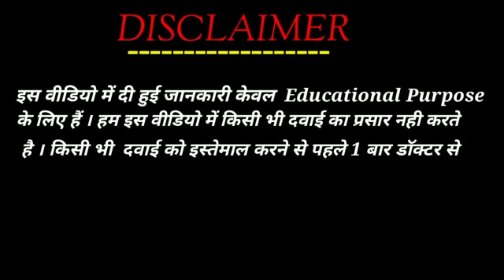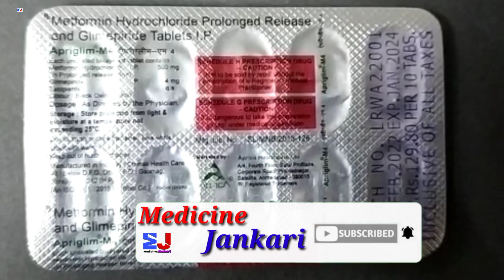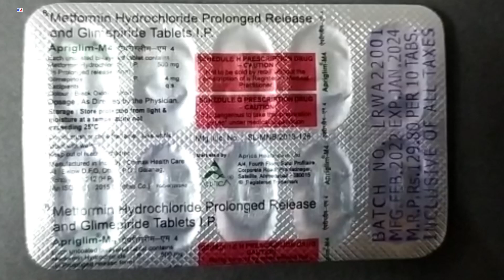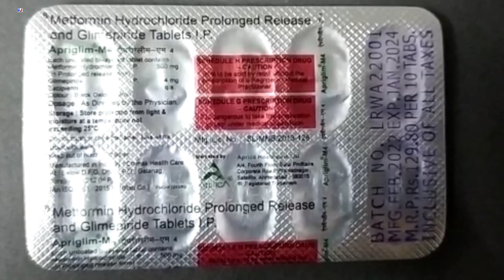Apriglim M4 Tablet | Metformin hydrochloride and Glimepiride Tablets uses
Apriglim M4 Tablet | Metformin hydrochloride and Glimepiride Tablets uses | Apriglim M4 Tablet uses Side effects benefits dosage review in Hindi

kindly note